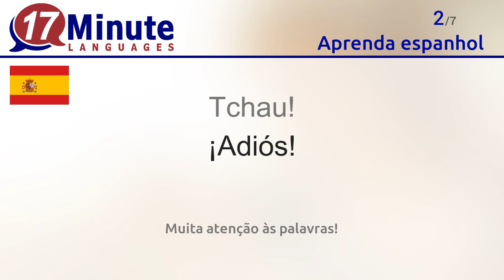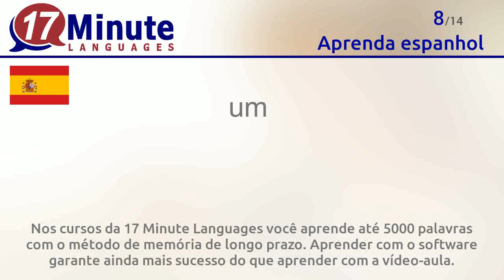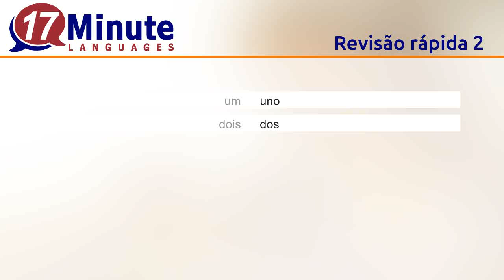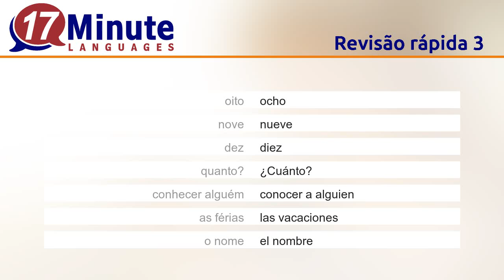Aprender espanhol (vídeo-aula grátis!)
Neste vídeo você aprende as palavras mais importantes em espanhol.

17-Minute-Languages: Software compatível com Windows, Mac, Linux, Android e iOS.

Você aprende as seguintes palavras em espanhol neste vídeo:
Oi = ¡Hola
Tchau = ¡Adiós
sim = sí
não = no
Obrigado.  = gracias
Por favor. = por favor
Com licença, ... = Disculpe,
um  = uno
dois  = dos
três = tres
quatro = cuatro
cinco = cinco
seis = seis
sete = siete
oito = ocho
nove = nueve
dez = diez
quanto? = ¿Cuánto?
conhecer alguém = conocer a alguien
as férias = las vacaciones
o nome = el nombre